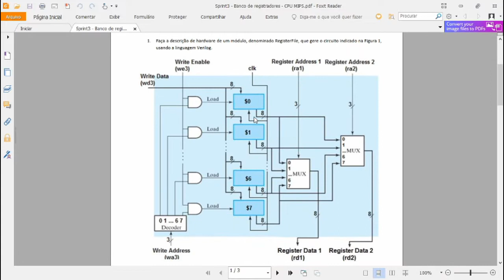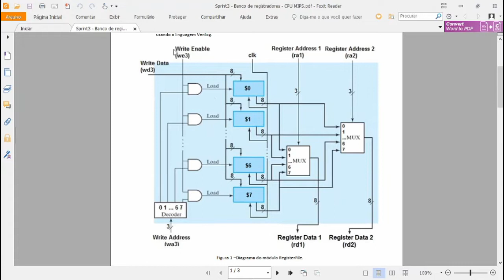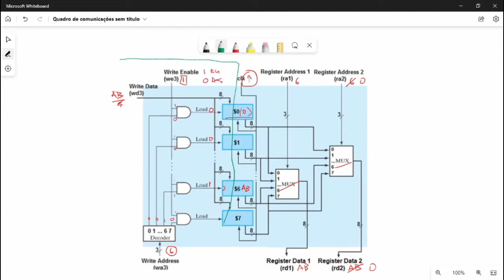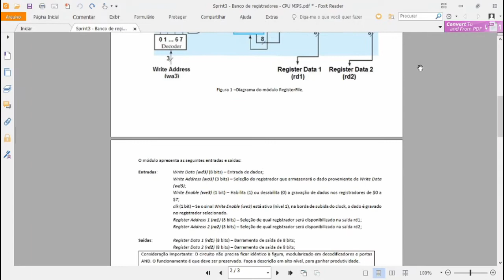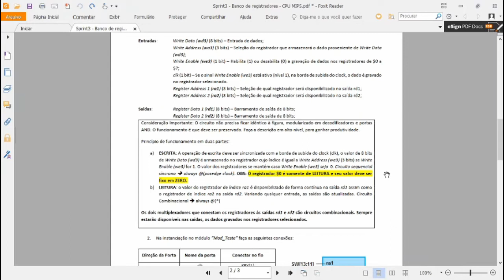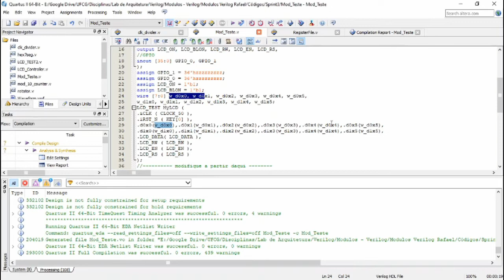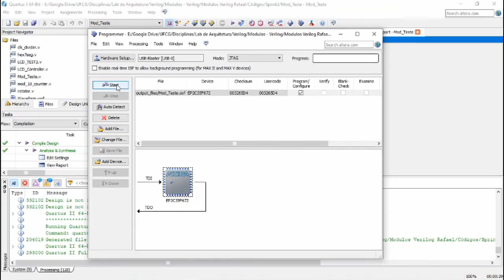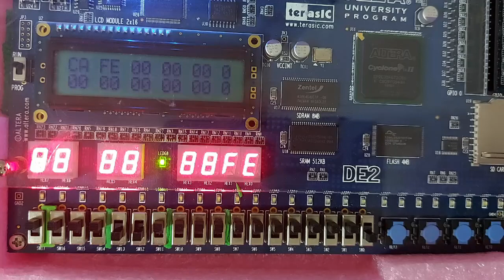Sprint3 - Processador MIPS - Banco de Registradores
Esse vídeo faz parte da playlist onde será construído do zero, um processador MIPS de ciclo único, em fpga.

Índice da aula
0:00 Introdução
0:15 Requisitos da Sprint
9:20 LCD
12:19 Demonstração na Placa